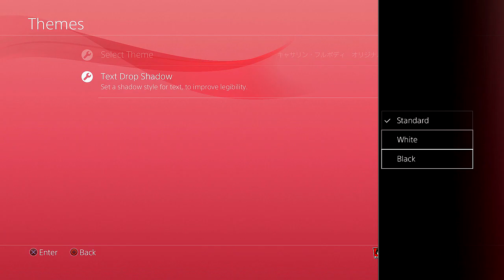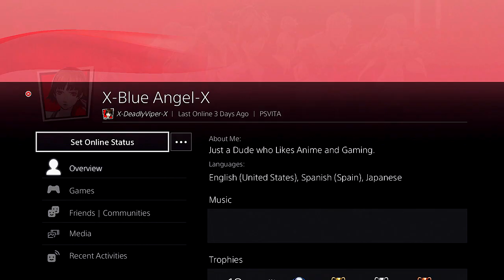CATHERINE FULL BODY PS4 THEME